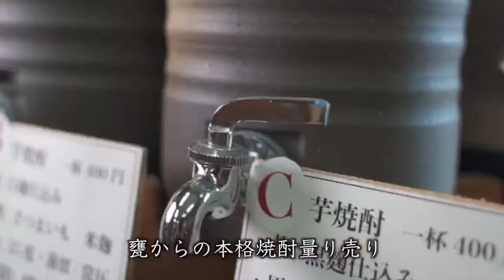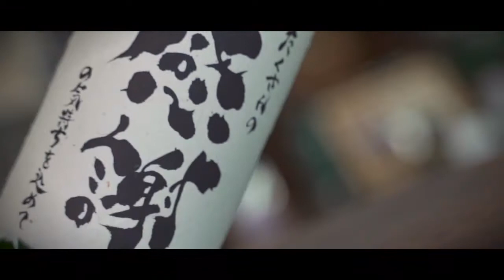リカーショップおきつ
【お酒の地方発送・業務店配達承ります】日本酒/本格焼酎/お酒のはかり売り/ウイスキー/ブランデー/リキュール/国産・輸入ビール/ワイン/その他【オリジナル手書きラベル制作】世界でたった一つのプレゼント。誕生日/結婚式/父の日・母の日/内祝/退職・異動/敬老の日/記念品/日本酒・本格焼酎・ワイン・梅酒・ぶどうジュースに手書きのオリジナルラベルをおつけすることが出来ます。ラベル制作に5日間お時間を頂いております。【たちのみ】当店は創業100年を迎えることができました。皆様に美味しいお酒を味わっていただきたいという気持ちから、たちのみOKITSUをOPENいたしました。人気のクラフトビール・日本酒・本格焼酎・ウイスキー・ブランデー・クラフトジン・クラフトラム・リキュール・ソフトドリンクや季節限定・本数限定の酒屋ならではのメニューでお待ちしております。